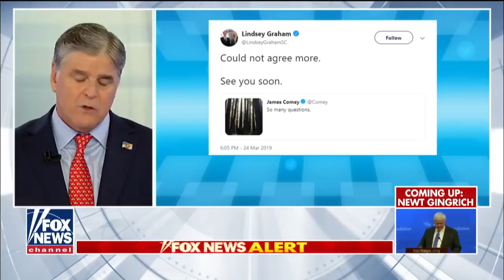Sen. Lindsey Graham on making the Mueller report public